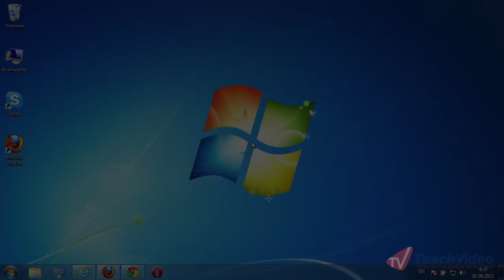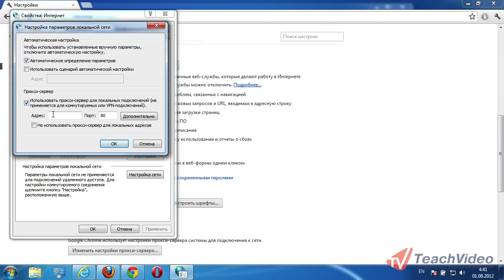Как настроить прокси-сервер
В данном видеоуроке мы расскажем вам, как настроить прокси-сервер в разных браузерах.

Для настройки прокси в Internet Explorer необходимо открыть меню «Сервис», пункт «Свойства обозревателя». Далее в появившемся окне открываем вкладку «Подключения» и нажимаем кнопку «Настройка сети».  В нижней части нового окна поставим галочку напротив слов «Использовать прокси-сервер», а затем введем адрес сервера и его порт.
Чтобы настроить прокси в Mozilla Firefox, нажмите кнопку меню и откройте пункт «Настройки». Далее, перейдем к разделу «Дополнительные» и откроем вкладку «Сеть». Теперь кликнем «Настроить» и в новом окне активируем пункт «Ручная настройка сервиса прокси», после чего осталось лишь ввести адрес прокси и порт.
В Google Chrome нажмите кнопку в виде гаечного ключа, затем перейдите к пункту «Настройки». В открывшейся вкладке необходимо нажать на ссылку «Дополнительные настройки». Давайте немного прокрутим список вниз, до появления раздела «Сеть», где нажмем кнопку «Изменения параметров прокси-сервера». В открывшемся окне нажмем кнопку «Настройка сети», а затем установим параметры прокси.